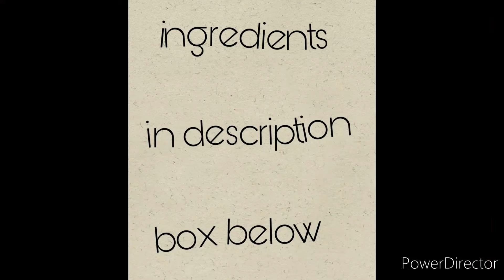French Toast casserole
This is a hassle free and yummy breakfast to make...

Ingredients:
6 eggs
6 tbsp sugar
1 tbsp vanilla extract
2 cups full fat milk
pinch of nutmeg pd
1/2 packet large sliced bread (you can use any other bread of your choice as well)
butter (aprx 35gms - to grease and to add in the casserole)
raisins (as per choice)
1 tbsp demerara sugar